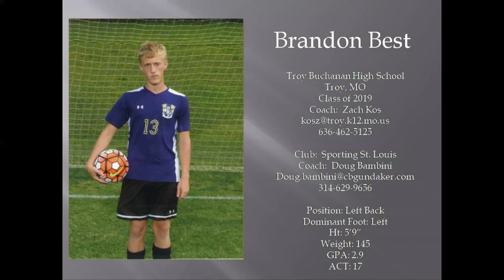Brandon Best Soccer Recruiting - 2019